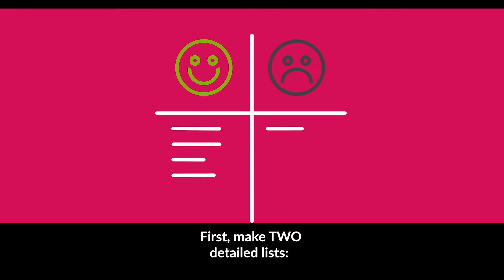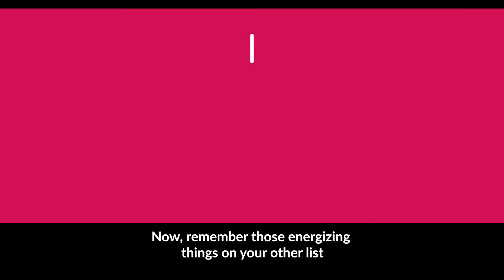Wisdom in a Minute(ish): Work Life Alignment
Did you know there are strategies you can use today that can help you get more JOY out of life? In this Wisdom in a Minute(ish) video, we touch on the basics of work-life alignment—the art of countering or replacing the things that drain you, with things that energize you and make you happy.